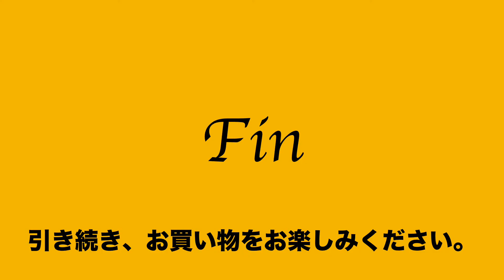ヤフオク2019年10月4日 Uni & Co ユニアンドコー ショルダーバッグ